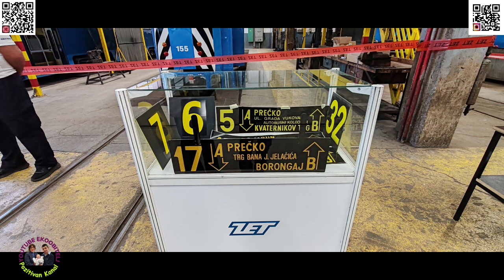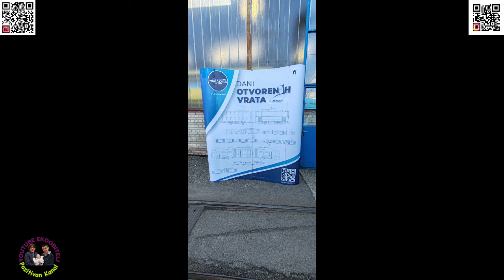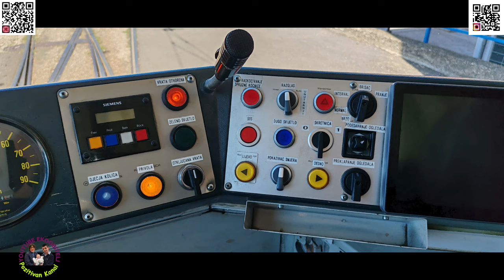Dani otvorenih vrata ZET A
Supruga i ja otišli smo na dane otvorenih vrata našeg (ZET-A) ili točnije Zagrebački električni tramvaj koji vozi po cijeloj Metropoli našeg Zagreba vidjeli smo cijeli vozni park iz povjesti i do sada kako raste i obnavlja se vozni park zet-a bilo nam je odlicno moja je supruga isprobala osječaj vozačice zeta